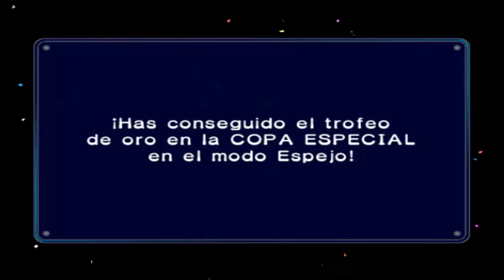Mario Kart: Double Dash!! - #19 Copa Especial (Espejo) (Con Souler) (2.0)